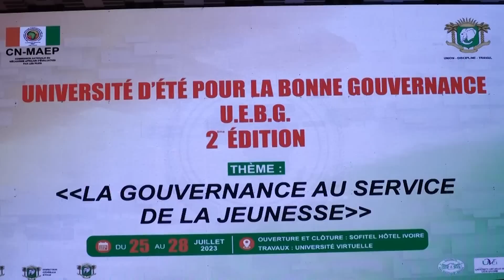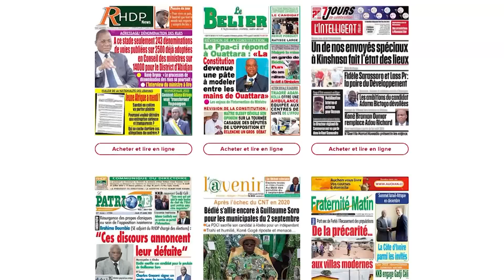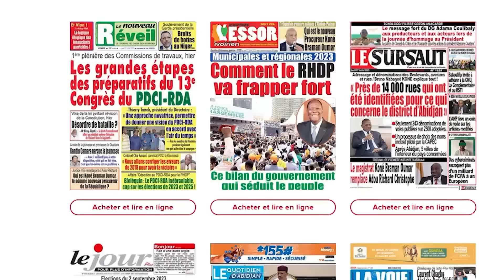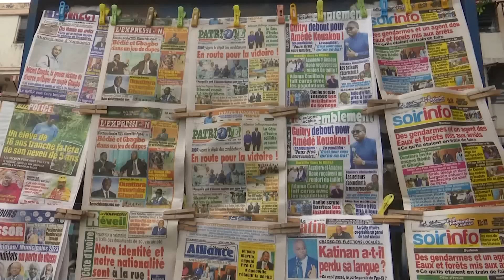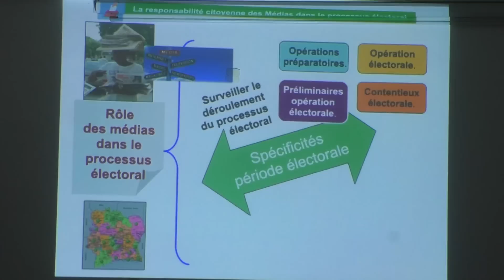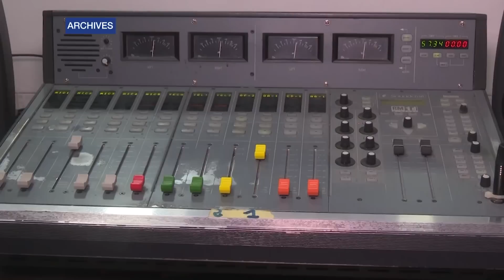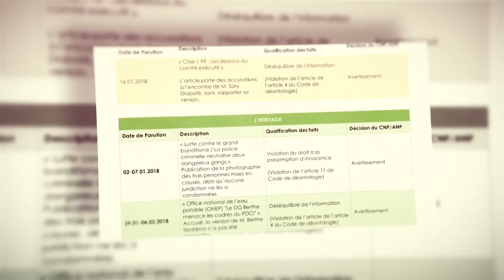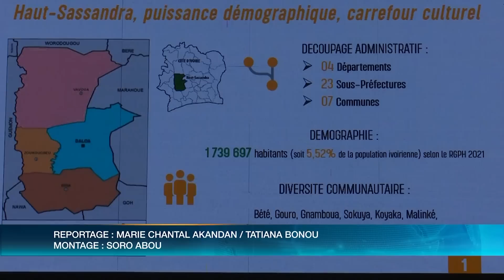Le 20 Heures de RTI 1 du 27 juillet 2023 par Marie Laure N'Goran